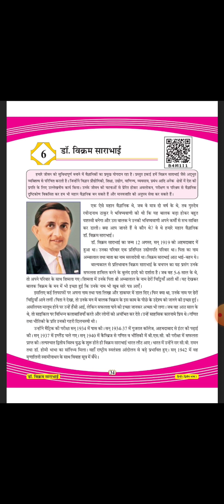GSEB | STD 7 | HINDI | CH 6 | PART 1